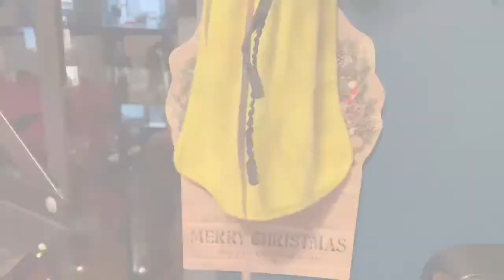It's Beninging To Look A Lot Like Frank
Merry Christmas Frank!
Carissa and I made this song for you